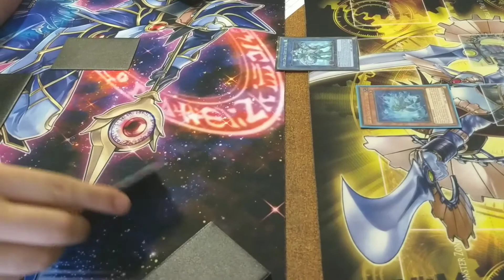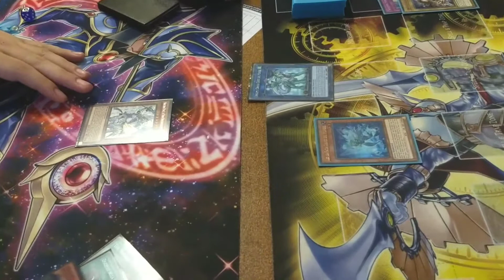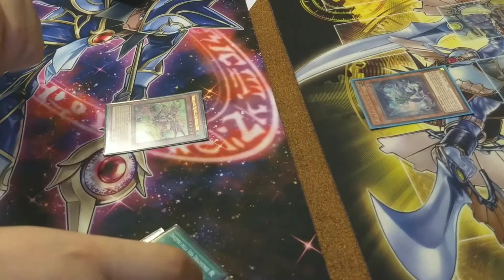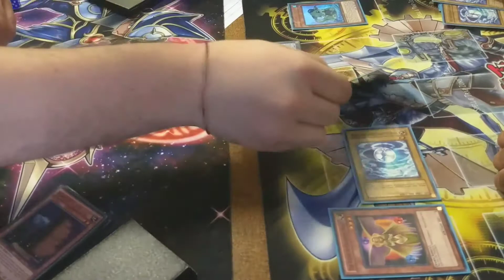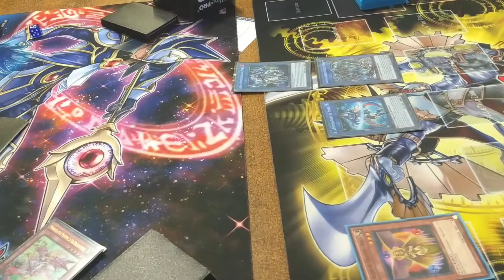Davide Maranzano Vs Alan Simonetti - True Draco Vs Stargrail Game 1 Multiplayer 2017